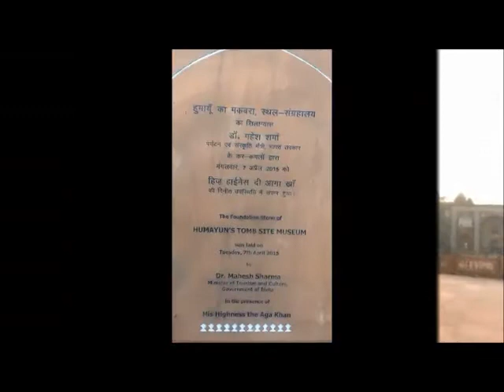Humayu Tomb's, New Delhi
Humayu Tomb's ka nazara dekhiy.